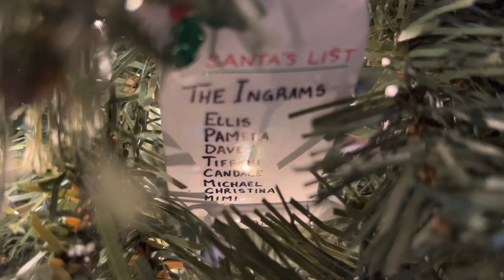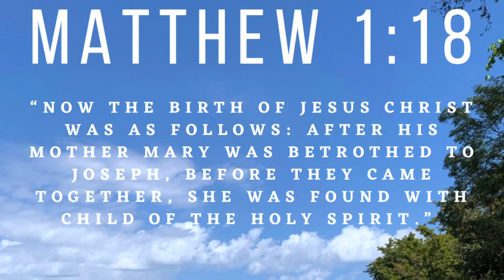CK & CO VLOGMAS | A Visit to Granny and Poppi’s | Candace Kauffman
I hope you enjoy this video! I am doing Vlogmas for the first time this year, and I hope you enjoy these short videos leading up to Christmas!